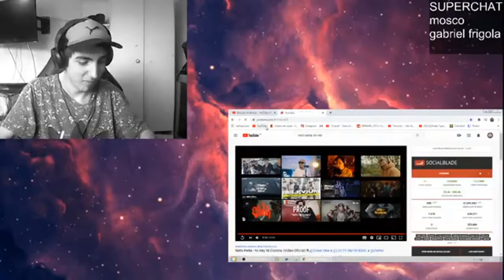Neto Peña - Ni Rey Ni Corona ft.@Toser One x @LEFTY SM OFICIAL x @Zxmyr / REACCIÓN